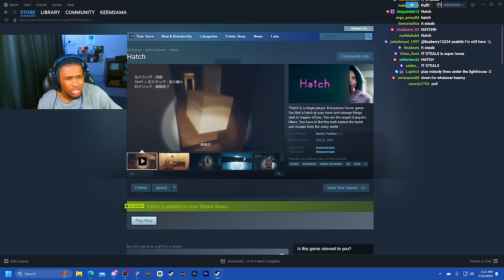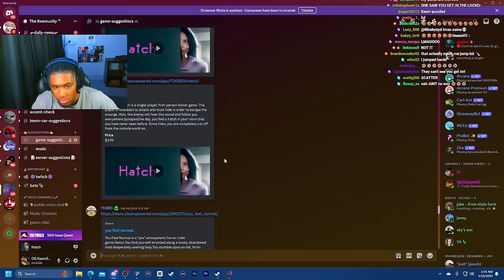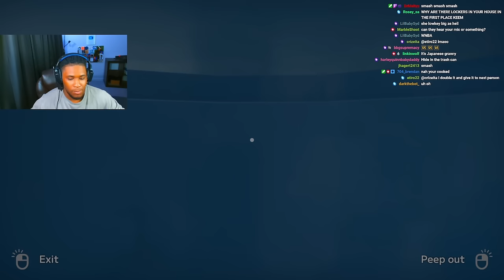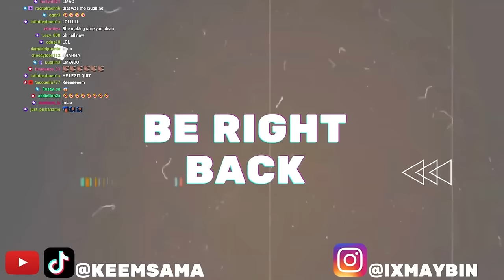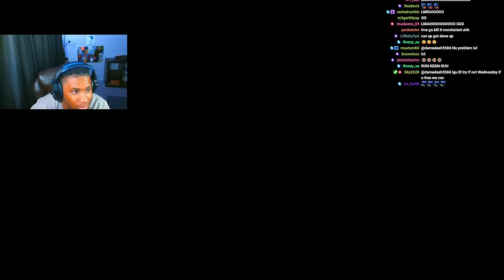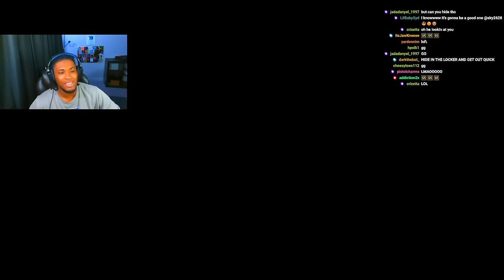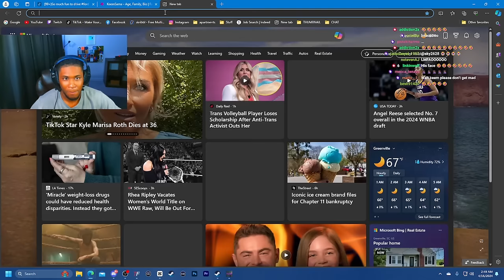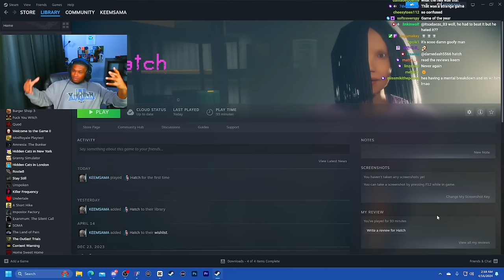She Lives in My House Without Me Knowing...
(WARNING: this might be the worst horror game I've ever played lol I apologize in advance. Treat this video as a joke)

Game: HATCH